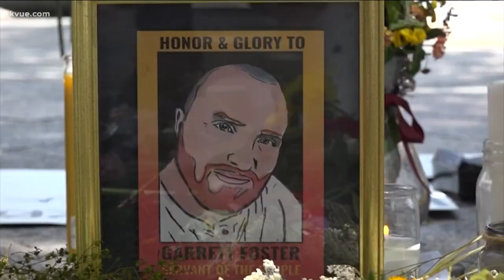Austin rally held for Alex Gonzales and Garrett Foster | KVUE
Saturday marks six months since Alex Gonzales was shot and killed by Austin police. Rally organizers said they are calling for the conviction of the officers responsible.